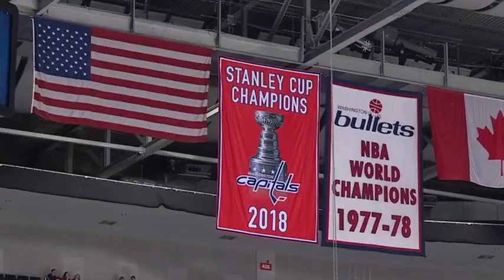Predators vs Capitals Dec 31, 2018